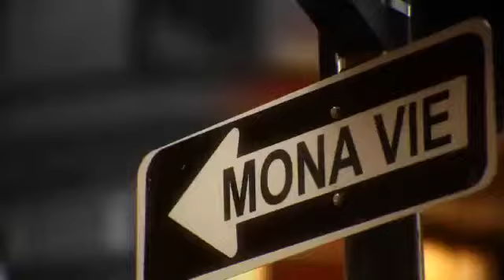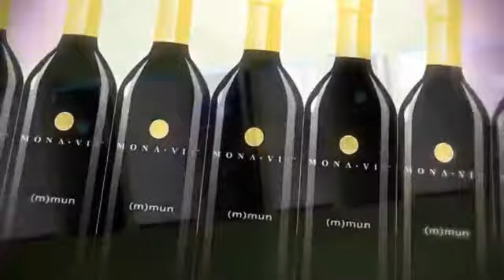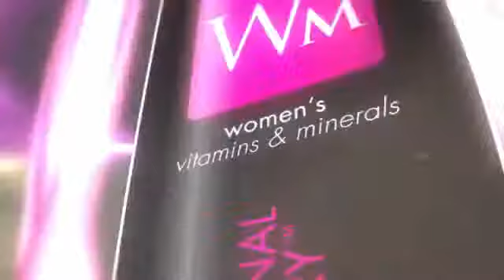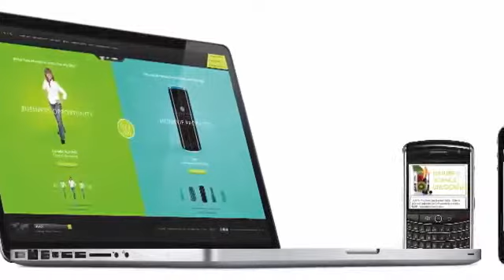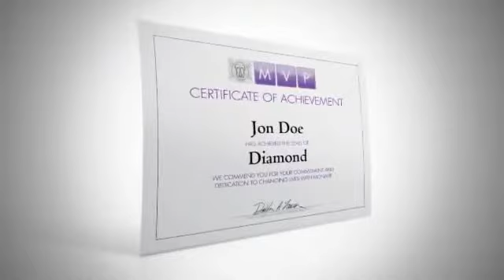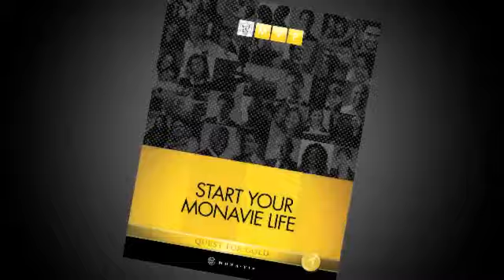Right Here Right Now MonaVie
MonaVie is a wonderful product and opportunity.

If you are in India or any other country and would like to join one of the top International teams visit

MonaVie
Mona Vie
MonaVie international
MonaVie India
India MonaVie